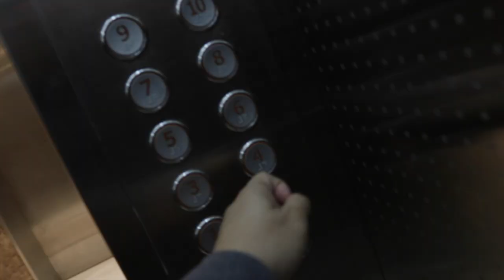PINOY VLOGGER ( from zero to monster ) philippines